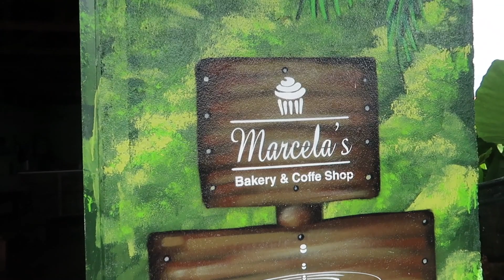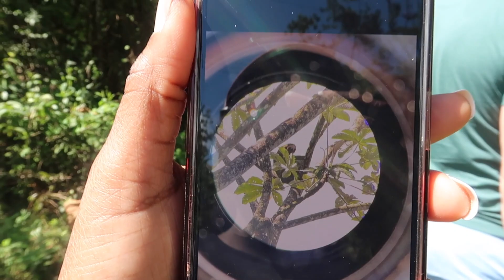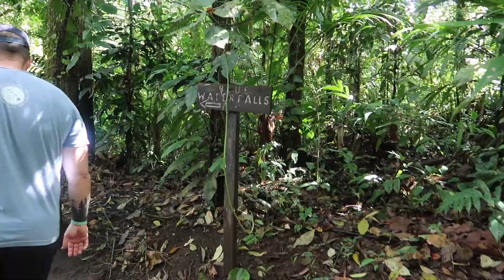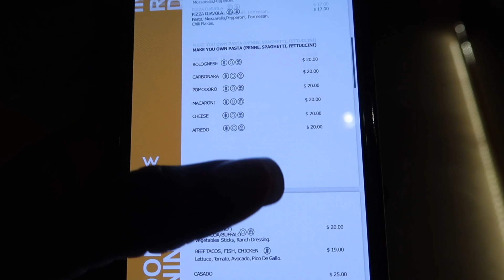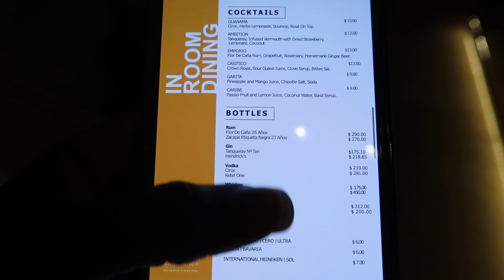Embracing Self-care: Epic Solo Adventure In Costa Rica's Enchanting Rain Forest!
Embark on another unforgettable solo adventure with me through the lush landscapes of Costa Rica!

♡ I N S T A G R A M: Lexxci_C

EDITING ▹
‣ iMovie
POINT + SHOOT ▹
‣ Canon G7X